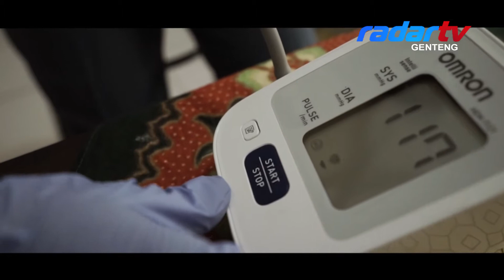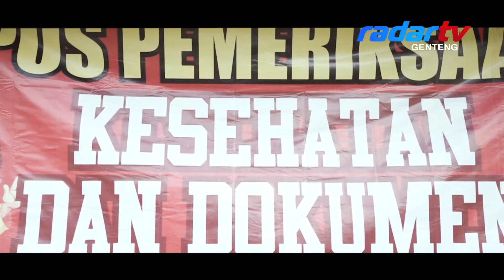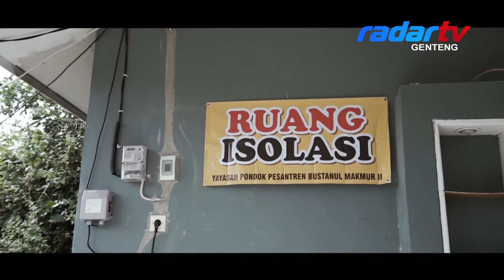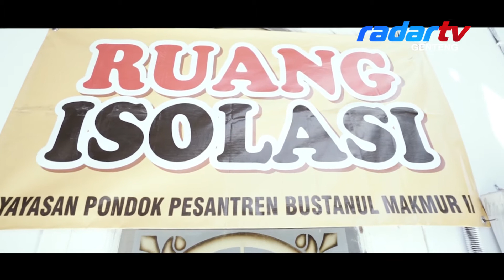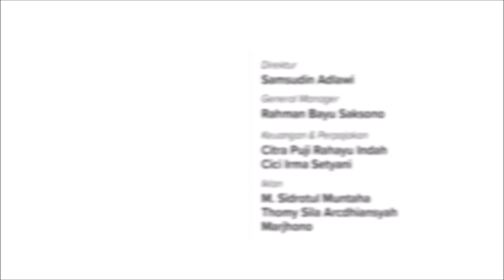Yayasan PIP Bustanul Makmur II, Siap Sambut Kedatangan Santri, Belajar dengan Kebiyasaan Anyar